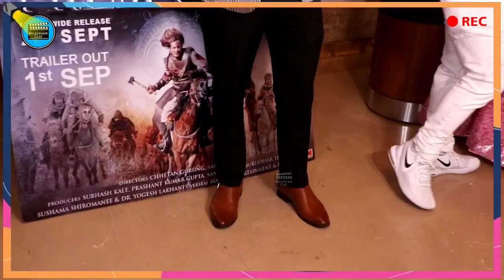Prem Geet 3 Screening | Pradeep Khadka, Kristina Gurung, Santosh Sen Complete Video